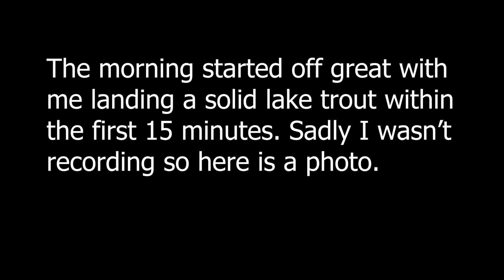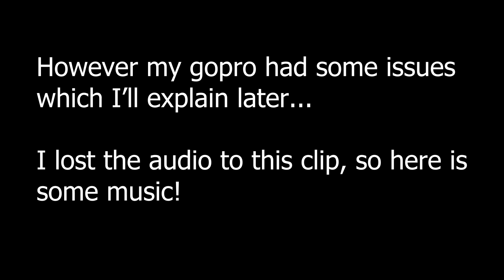Jigging Up Big Lake Trout Through the Ice!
Hi Trout Bums! Join me and my buddy Jordan on this video where we put the smack down on some big lake trout through the ice. Lake trout can be one of the most tricky fish to target through the ice, yet the most rewarding due to their size, color, chase and strength. This day was definitely one for the books and I'm glad to be able to share it with you all! Hopefully I will be doing some ice camping shortly if the winter weather stays cold enough for good ice conditions, otherwise it's stream fishing time!

Tight lines & until next time,
Mike

Outing Details:
Date: Early February
Time: Early morning to evening
Water Temps: Darn cold
Moon-phase: Full moon
Air Temp: Low of 3, High of 30
Weather: Party cloudy, overcast skies